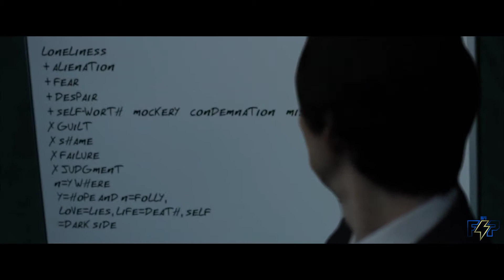Zack Snyder Justice League DCMEU Part 2 [Deepfake]